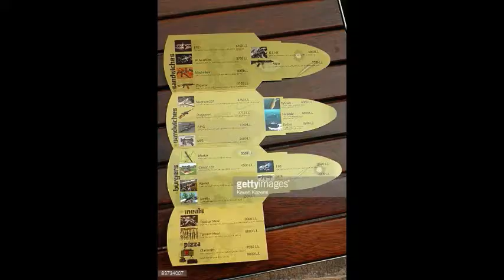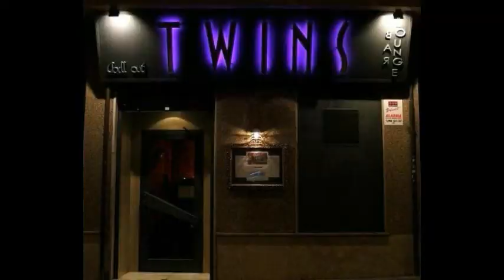ameging reastaurent in the wold दुनिया में कुछ कमल का रेस्टोरेंट